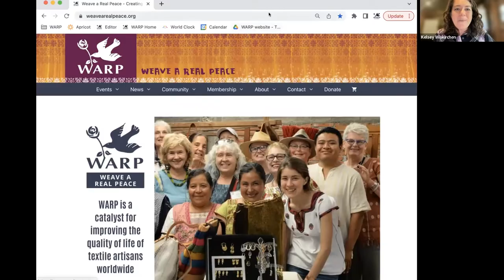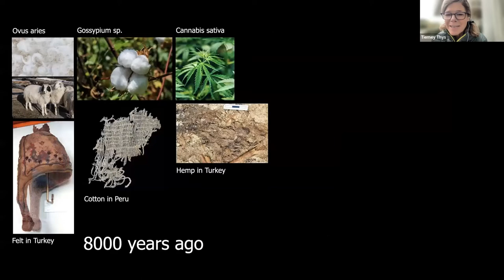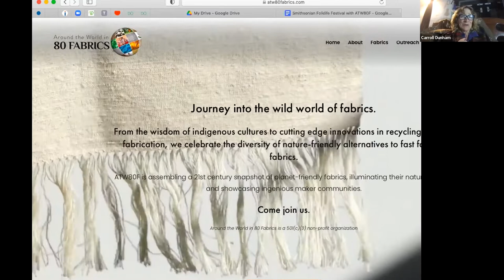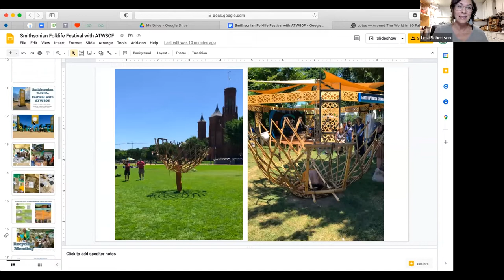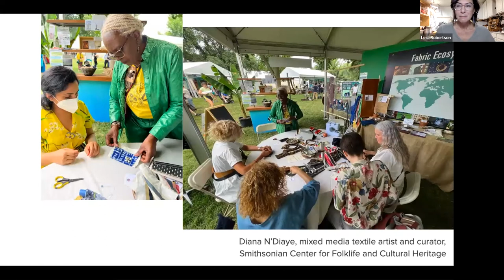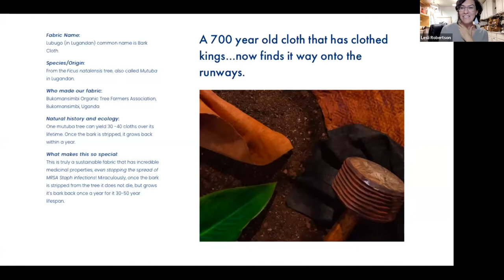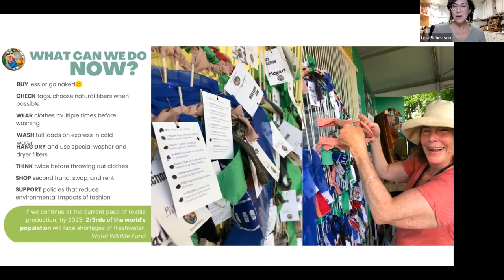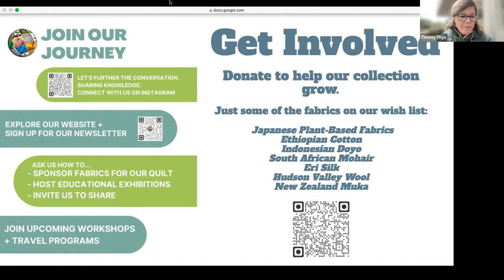Continuing Textile Traditions: Around the World in 80 Fabrics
Around the World in 80 Fabrics (ATW80F) is an educational non-profit that weaves people and fibers together for the planet. Through the documentation of responsibly and ethically made textiles, ATW80F raises awareness of the environmental, climate, human rights and overall health impacts of our petroleum-based fast-fashion wardrobes.

Around the World in 80 Fabrics poses the question, ”Can our clothing choices help repair and restore instead of destroy our dwindling natural and cultural resources?” The ATW80F team invites us to join their adventures exploring the wild diversity of natural fibers and the makers behind them. From the wisdom of diverse indigenous cultures to cutting edge innovations in recycling and biofabrication, they showcase and share the myriad win-win alternatives to fast fashion fabrics.

This panel discussion was hosted by Weave A Real Peace You are invited to listen to this conversation with the ATW80F team: Co-Creators, Tierney Thys and Carroll Dunham, and Outreach Director, Lesli Robertson. Learn more about Around the World in 80 Fabrics